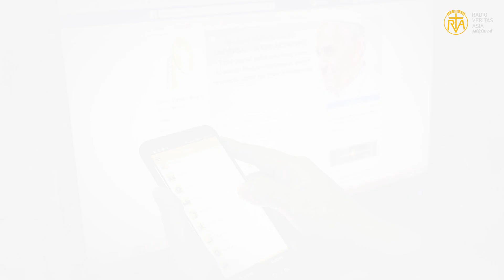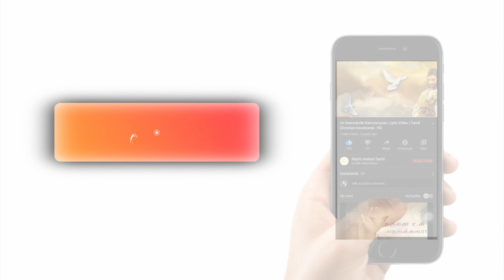புனித ஜெரோம் எமிலியானி | பிப்ரவரி-08 | RVA Tamil Podcast | Veritas Tamil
குரல்: அருட்பணி. பால் தினகரன் SdC

ஒலித்தொகுப்பு: ஜோசப்

for non-commercial use only Please download the new Radio Veritas Asia mobile app at Google Play and Apple Store. Google Play Apple Store மேலும் தெரிந்துகொள்ள விரும்புகிறீர்களா? என்னும் வேரித்தாஸ் தமிழ்ப்பணியின் இணையதள முகவரிக்கு வாங்க.